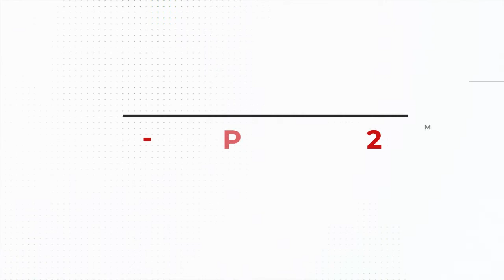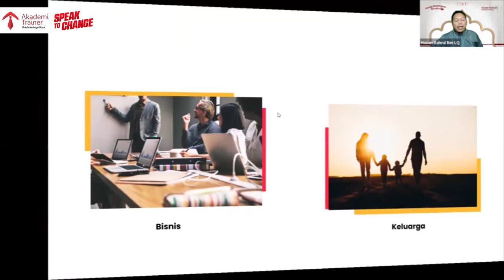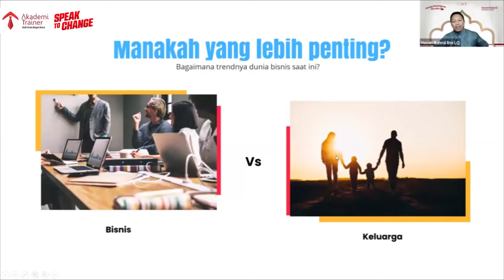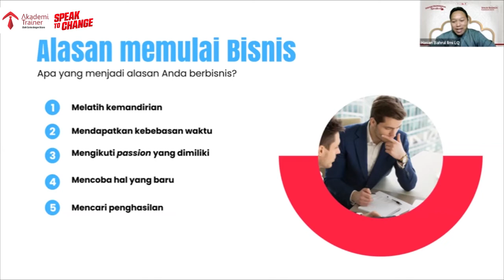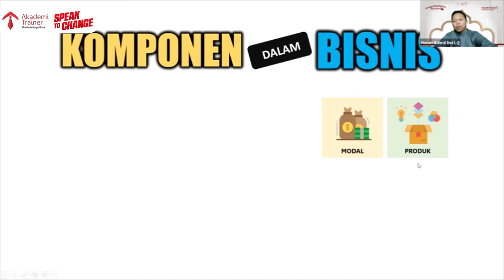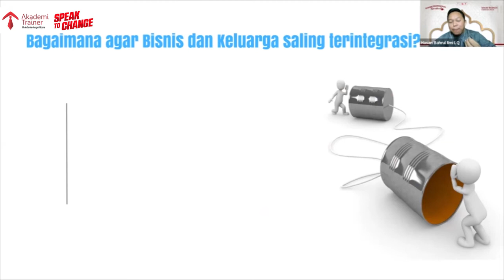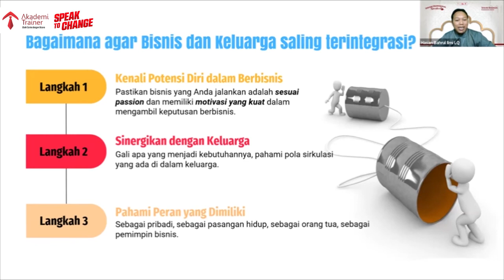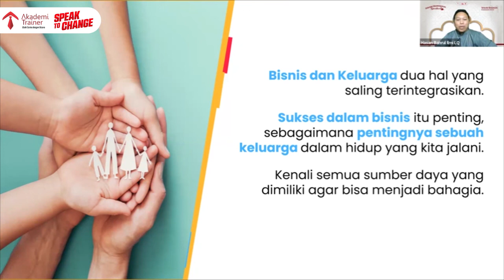Parade Professional Speaker: Hasan Bahrul LQ - Bisni Jalan Terus, Keluarga Tetap Terurus